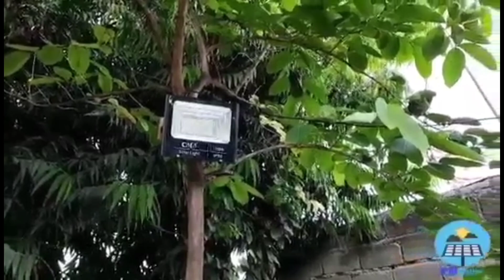PUGONG BYAHERO SCHOLAR | Namigay ng mga school supplies sa mga batang di pa nakakapag-aral